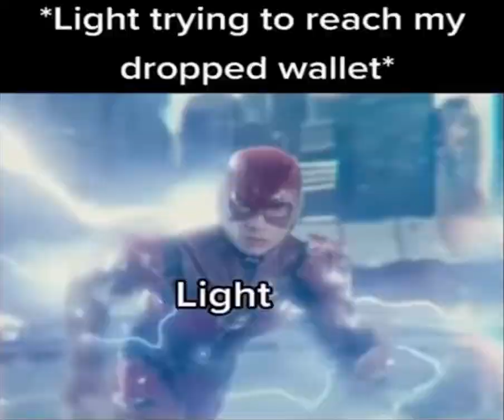Light trying to reach my dropped wallet (but its cropped correctly)